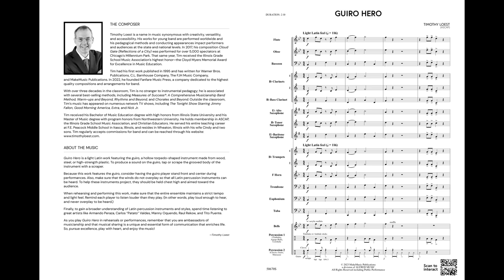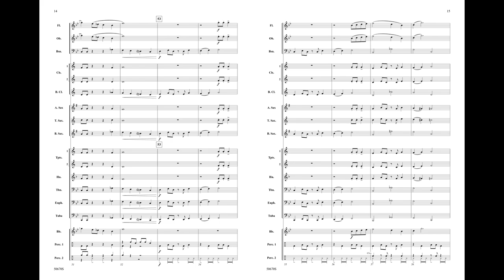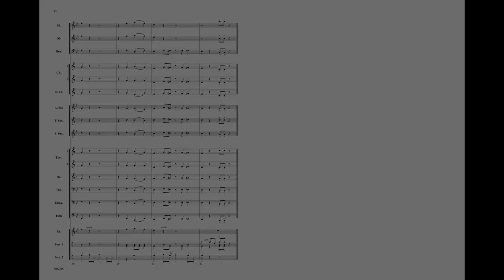Guiro Hero, by Timothy Loest – Score & Sound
Guiro Hero
By Timothy Loest
00-50670
Series: MakeMusic Developing Band
Grade 1
Celebrate Latin music's colorful sounds and infectious rhythms in this lighter work by Timothy Loest, who puts the guiro front and center. Your audience will smile with each tap and scrape, and your students will gain an appreciation for world music. There's a new superhero in town–Guiro Hero!